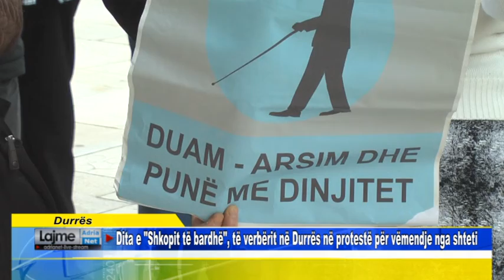Durrës Dita e Shkopit të bardhë, të verbërit në Durrës në protestë për vëmendje nga shteti